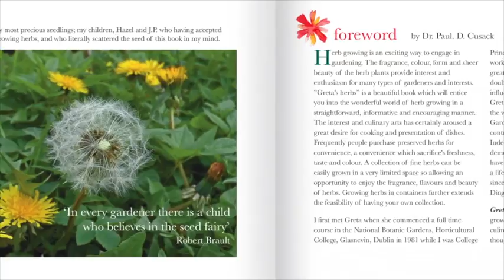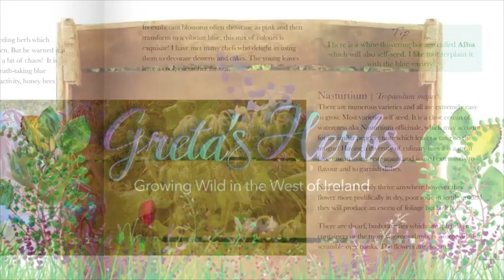"Greta's Herbs. Growing Wild in the West of Ireland"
A book on growing and using herbs by Greta McCarthy O'Brien, to be published in early spring 2017